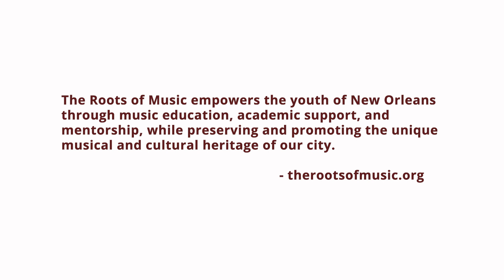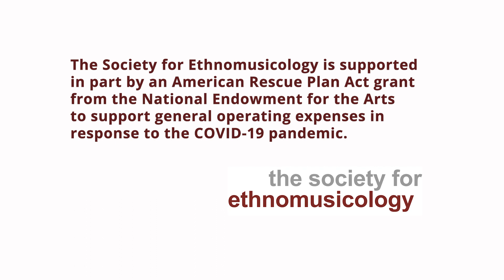The Roots of Music 2022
Produced and directed by Dr. Holly Hobbs; shot and edited by Nesby Phips.

The Roots of Music empowers the youth of New Orleans through music education, academic support, and mentorship, while preserving and promoting the unique musical and cultural heritage of our city.

The Society for Ethnomusicology is supported in part by an American Rescue Plan Act grant from the National Endowment for the Arts to support general operating expenses in response to the COVID-19 pandemic.